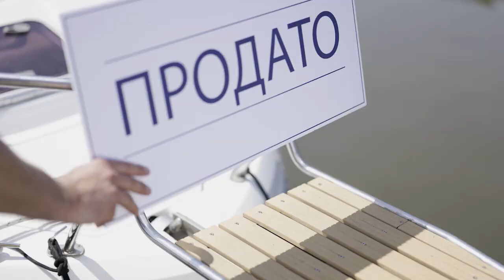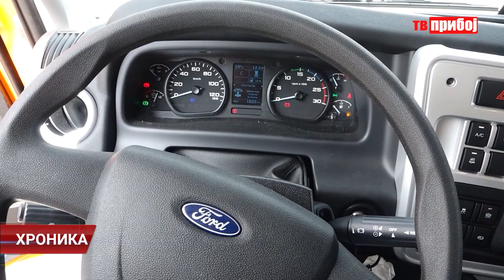Hronika televizije Priboj 07.09.2023